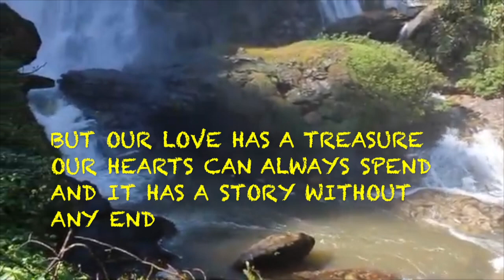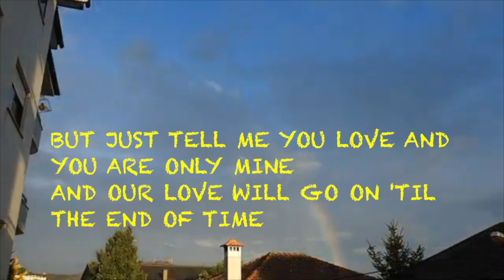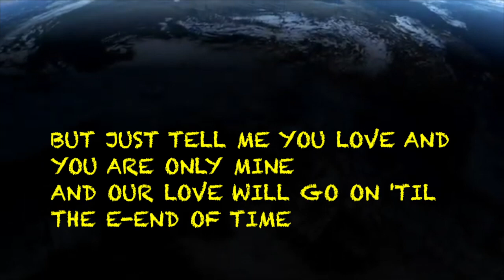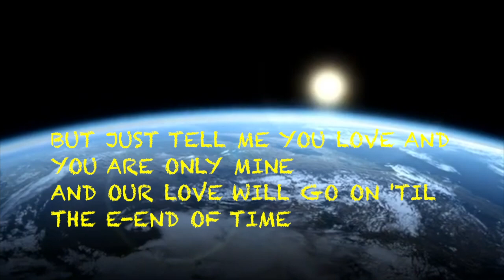Karaoke "THE END" Earl Grant Karaoke lyrics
Medal Zed